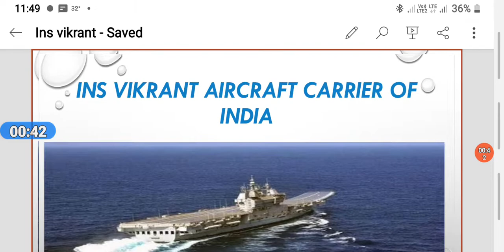भरतीय युद्धपोत विक्रांत/INS VIKRANT /AIRCRAFT /INS VIKRANT AIRCRAFT CARRIER 2022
INS VIKRANT/AIRCRAFT CARRIER  2022 INDIA/ COCHIN SHIPYARDS KERALA ins vikrant new aircraft carrier
VIKRANT LARGEST NEWS 2022ins vikrant aircraft carrierins vikrant newsins vikrant latest news